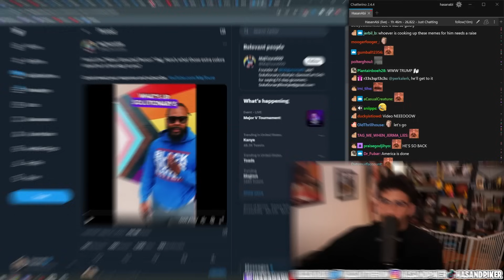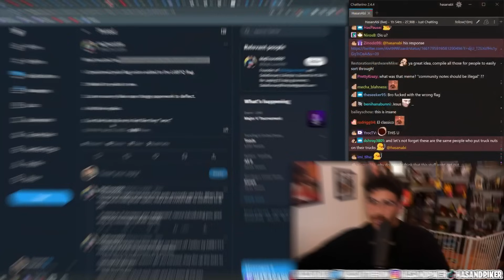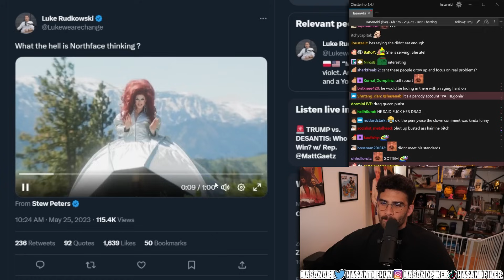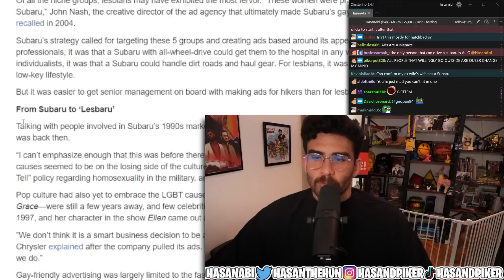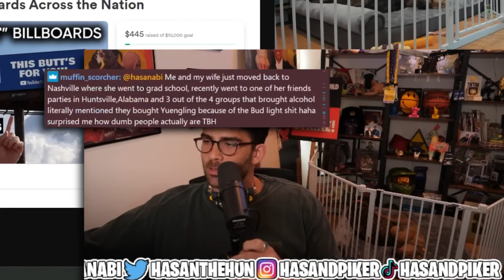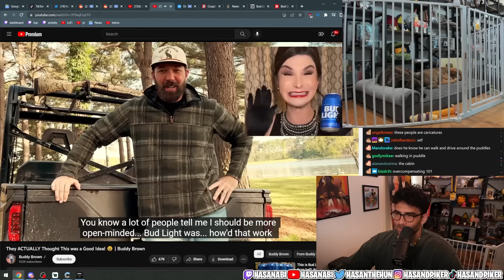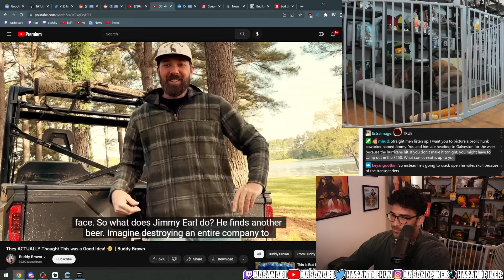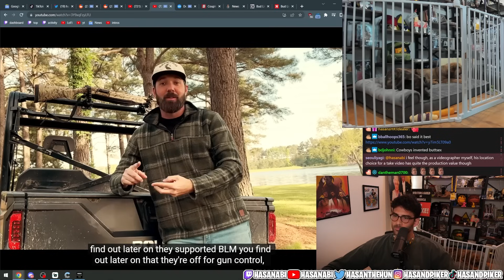HOGS ON THEIR PRIDE MONTH KICK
Bored conservatives are out in droves creating anti-LGBT propaganda in the hopes for a few more likes on twitter and youtube for pride month 2023. on this weeks episode of HOGWATCH

0:00 Hypocrite Hog
5:12 Northface new target?
8:10 Candace Owens
11:42 Violence of Budlight?
16:49 Hog Influencer